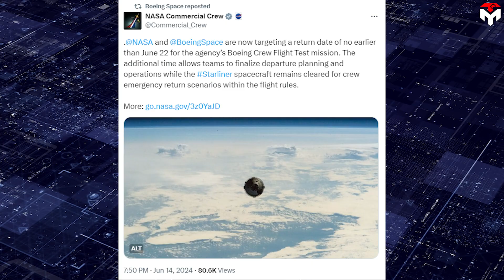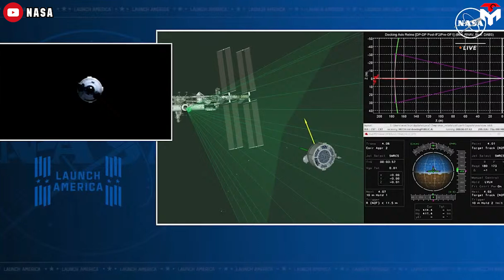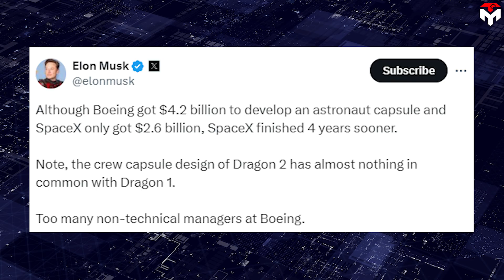NASA Boss Just Declared Boeing Starliner is TOO BAD...Can't BEAT SpaceX!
intro 0:00
(Bill Nelson’s pro- SpaceX position today)0:45
(Bill Nelson’s anti-SpaceX position in the wild days) 5:24
outro 9:03
Nasa's current administrator, Bill Nelson, is one of the few government officials who witnessed the entire commercialization of US space.
And the pioneer in this revolution is SpaceX, a young and private company, but the giant Boeing's rival in Nasa's commercial crew program.
Clearly, the crew-carrying contract is a perfect stepping stone for SpaceX to make its Crew Dragon the only US human-rated spacecraft today.
In contrast, it is a punishment for Boeing due to a series of errors on its Starliner spacecraft.
As a wise person, Nelson is wrapping himself into the Commercial Crew flag and quickly changes his stance on SpaceX and Boeing.
Game over! Nasa boss finally declared Boeing Starliner is too bad...Can't beat SpaceX!
As we expected, Boeing's Starliner delays again. According to Nasa Commercial Crew, Starliner's return date is now targeting no earlier than June 22 for the agency’s Boeing Crew Flight Test mission.
The extra time allows the team to finalize departure planning and operations while the spacecraft remains cleared for crew emergency return scenarios within the flight rules.